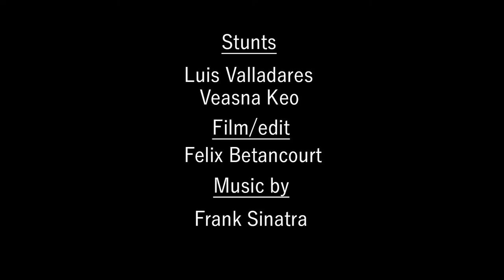Funny Robbery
Just a night to rob someone that has he same humor as you. lol
A night with the boys to film something.
When boredom strikes. (;